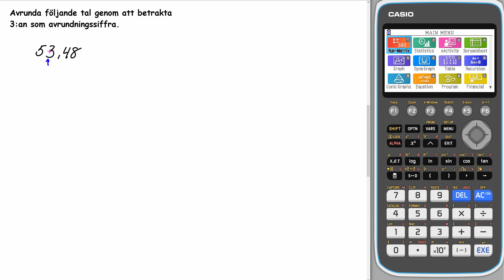Matematik 5000+ 1c Uppgift 1260 a för reviderad ämnesplan (2021)